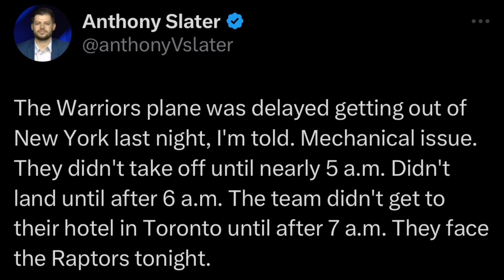Lebron HANDA na sa Denver! Di muna IISIPIN ang Record! | Nako LUGI Dito ang Warriors!